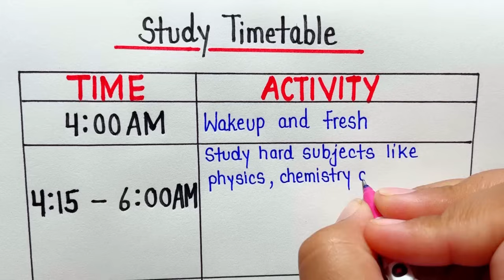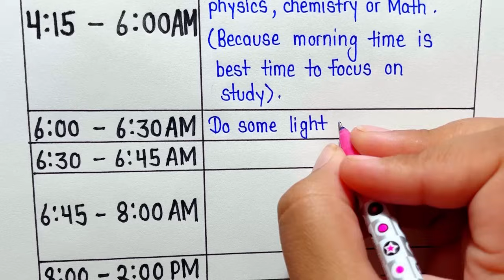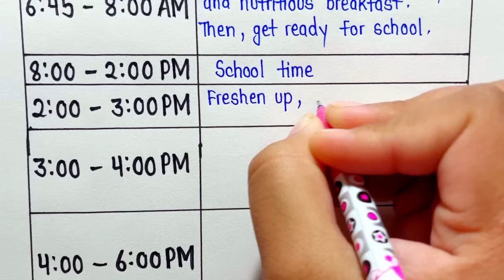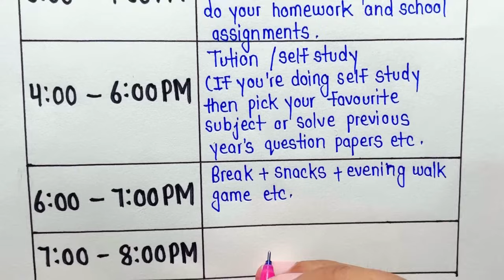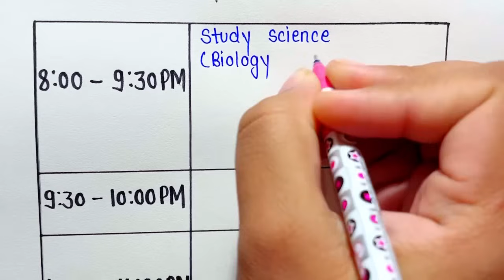Study timetable for class 10th 2023 || Class 10 timetable for study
Class 10 board exam time table 2023 this video is all about. In this video you will see best timetable for board exam class 10. This daily routine timetable is also for class 9th students. Hope this helps you.
Also check playlist for more effective time table.